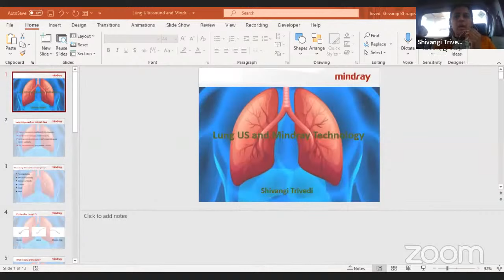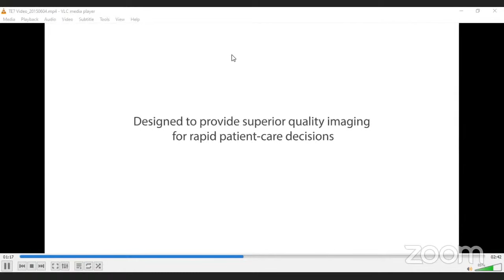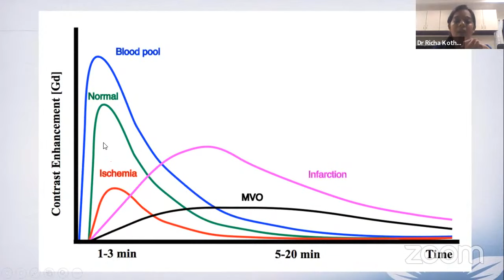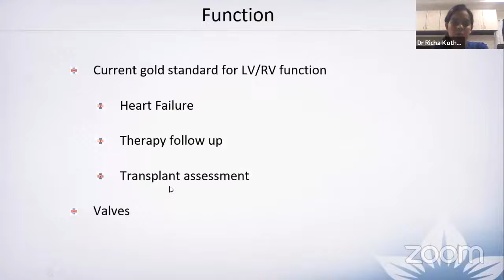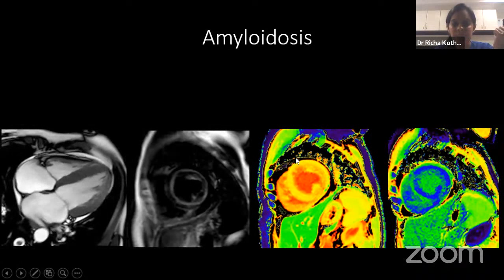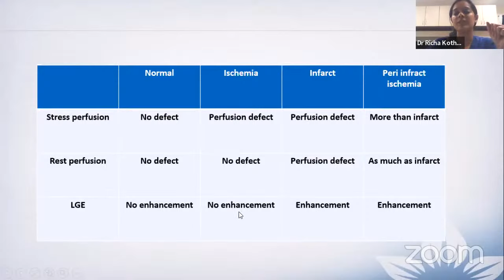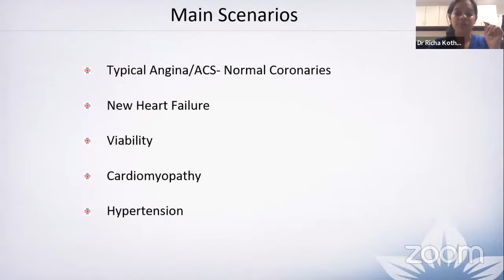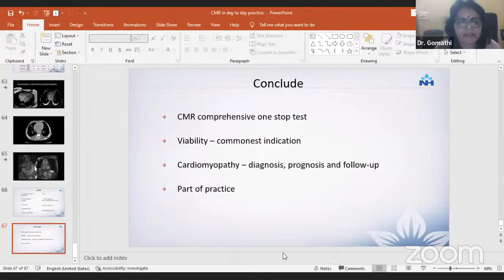Webinar - Role of Cardiac MR in day-to-day practice by Dr. Richa Kothari, Cardiothoracic Radiologist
Watch replay of IRIA Kerala informative webinar on the "Role of Cardiac MR in day-to-day practice" by Dr. Richa Kothari, Cardiothoracic Radiologist. The event was supported by Mindray India.

For any support, please contact Mindray India using the below information:
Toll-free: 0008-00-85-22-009